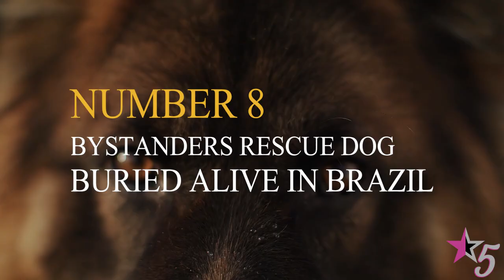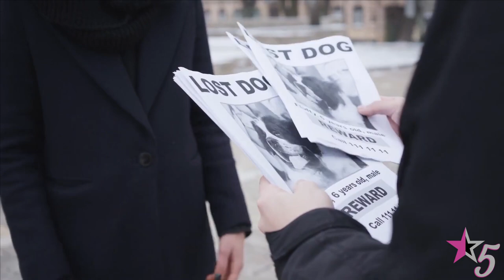10 Inspiring Animals Rescues That Will Restore Your Faith In Humanity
10 Inspiring Animals Rescues That Will Restore Your Faith In Humanity

Did you know Animals are more likely to find themselves in hazardous situations that put their lives at risk?
This is because they venture into unsafe areas sometimes, and sometimes human beings unintentionally or intentionally place the animals in dangerous situations. Ultimately it is usually through the help of humans that some of these animals are rescued.

Let’s look at 10 inspiring and heartwarming animal rescues that will restore your faith in humanity and make you want to help animals.